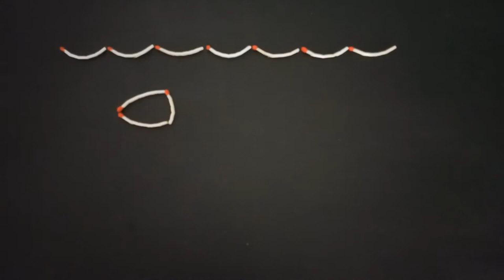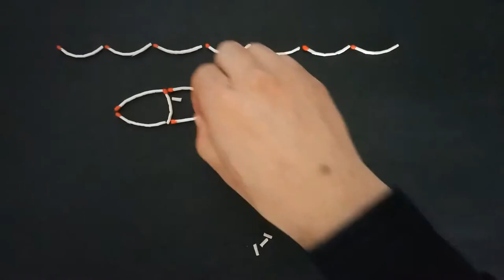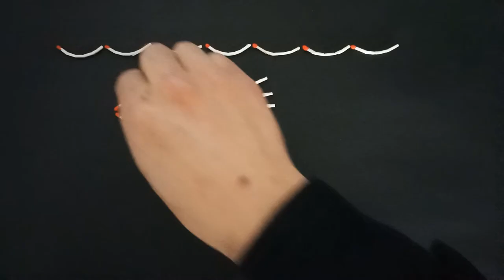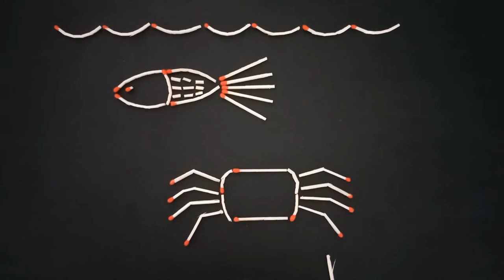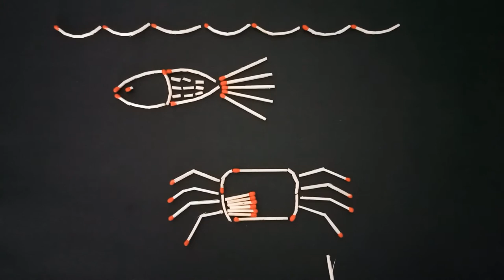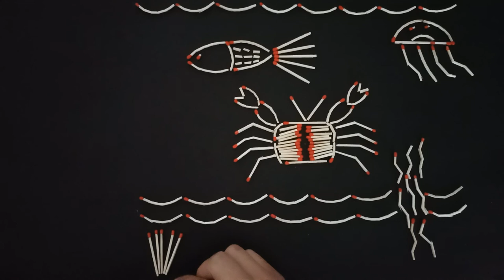How to make fish, crabs and jellyfish with matchsticks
In this video I show you how to make fish, crabs and jellyfish with matchsticks